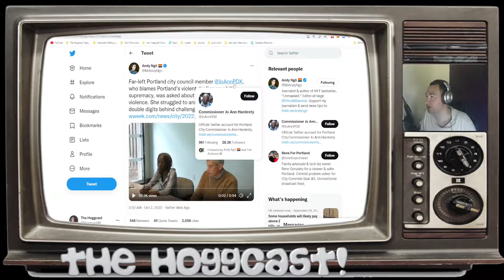Portland City Commissioner Humiliates Herself Over Crime Surge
This is a recent interview with journalists in Portland in which two councilors, including the commissioner Jo Ann Hardesty, respond to a question about gun violence in which Hardesty makes an absurd claim in regards to the city having no police officers, to which her own collogue has to step in and insert some much needed common sense back into the discussion, which she visibly finds offensive.

I am a Free Speech advocate, The Hoggcast is dedicated to providing a much needed counterweight to the highly unbalanced modern world we find ourselves in, in which people who do not have the current, in vogue, "fashionable" opinions are cancelled, in very short time, which can be devastating to whole families. We have the right to an opinion, everyone does, providing we give our opinions in a respectful manner.

If this is not for you, I can respect your choice, I am just asking you do to the same.